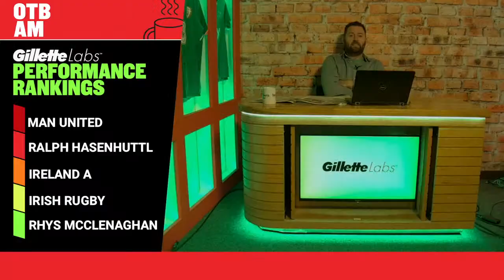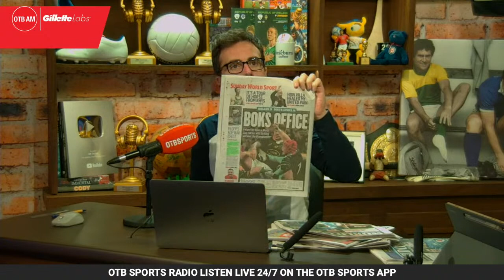Ireland edge Springboks, Alan Quinlan, PL review w/ Nedum Onuoha, Gareth Roberts on LFC | OTB AM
Well, that was some weekend of sport! And you’re in the best place to go through it all: Monday’s OTBAM with Ger & Nathan!

Here’s what’s coming up on today’s show:

(01:00) – Kickoff with Ger & Nathan
(01:00) – Performance Rankings
(36:20) – Rugby w/Quinny
(01:10:10) – Sports Pages
(01:23:40) – Football w/Gareth Roberts
(01:38:40) – Football w/Nedum Onouha

- Snapchat: add us and message the show @offtheball1